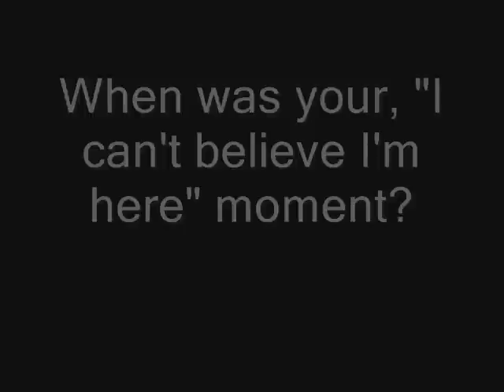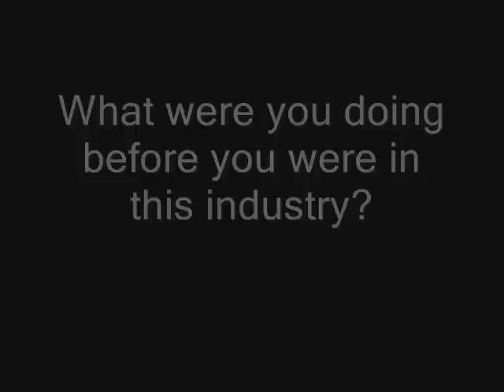Nate Walka Interview Pt. 1/3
Singer/Songwriter Nate Walker chats with Radiance Entertainment about his upbringing and his sucess as well. He's the mastermind songwriter behind Jamie Foxx's hit Blame It and Trey Songz  #1 hit, Say Ahh. Please help us introduce... Nate Walka! Part 1/3